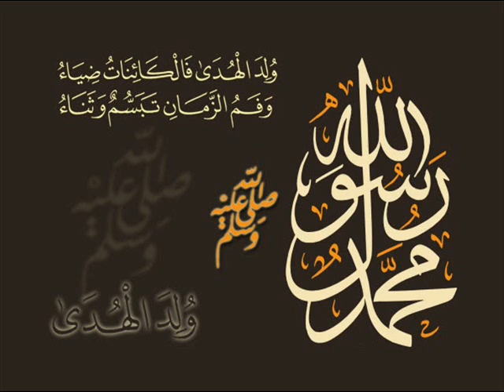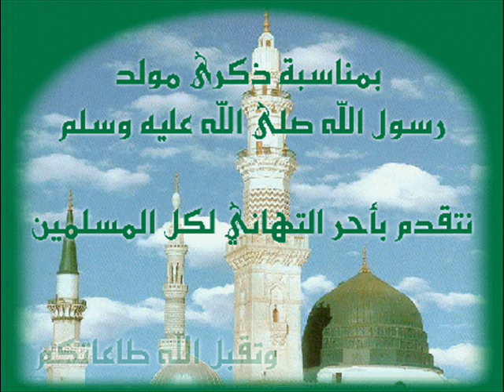ميلاد أحمد سيد السادات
ميلاد أحمد سيد السادات بصوت مجموعة كبار منشدي حلب الشهباء
في حلقات ذكر جامع الكلتاوية في حلب
للمزيد يرجى زيارة الموقع الإلكتروني لأحباب الكلتاوية من خلال الضغط على الرابط التالي: